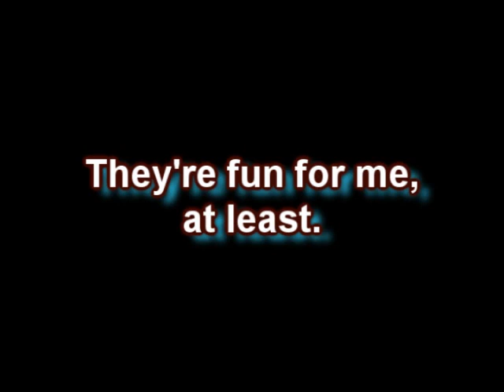JoeCubicle - Rainy Night Time Lapse Traffic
There's not much to say about this vid. I taped the intersection at 72nd & Dodge St here in River City. This is the main intersection in town, the mall there is called 'Crossroads' mall. There has been a ton of expansion to the west of Omaha but most still feel this is the 'Crossroads' of Omaha. Yes, the camera is handheld. I made a nice little tripod with wire legs (much like a gorilla pod) and do you think I'd keep it in my backpack??? NO! So suffer through it, it's kind of hypnotic, at least for me. I can watch time lapse all day. I should video myself watching time lapse videos for a half hour then speed it up. I bet nobody has ever done that.

My wife came home with this CD and we listened to it for a month as background music when we were just sitting around. It's really nice. All the songs have sea/ocean sounds in the background.

Later Tubies!

Thanks,
JoeCubicle